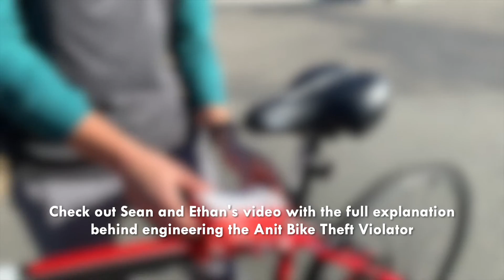The Bike Thief Violator